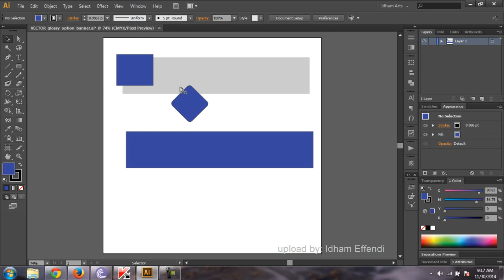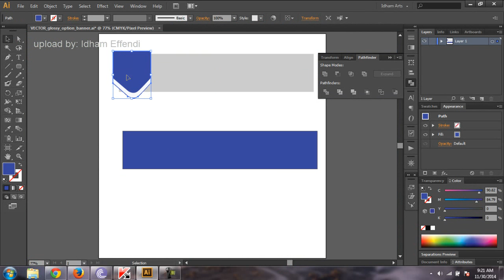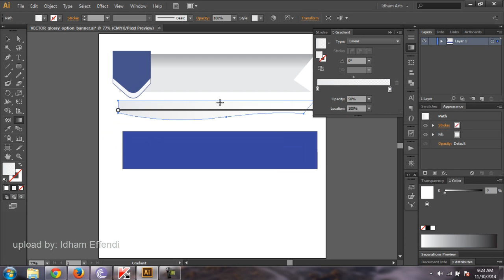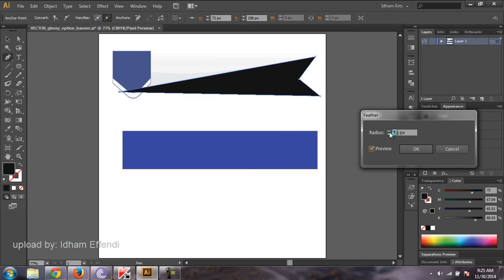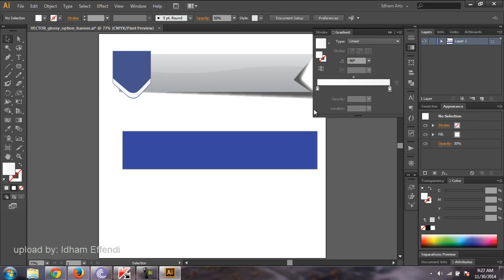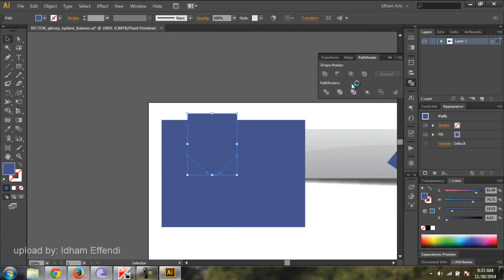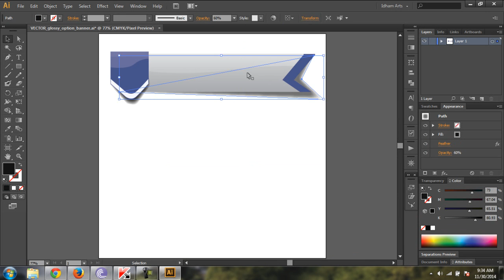Illustrator Fast Clip Making glossy option banner